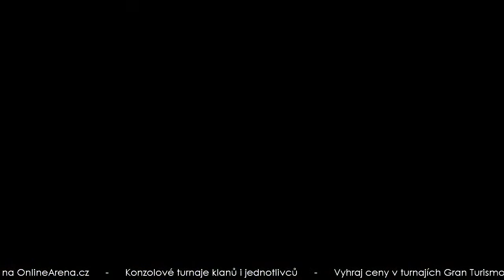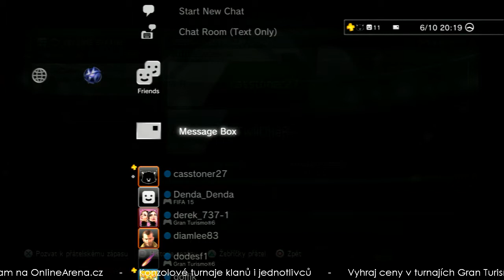OnlineArena.cz - FIFA 14 Turnaj Klubů 7/2014 - O třetí místo - casstoner27 - iiTwiiCheR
OnlineArena.cz - FIFA 14 Turnaj Klubů 7/2014 - O třetí místo - casstoner27 - iiTwiiCheR -- Watch live